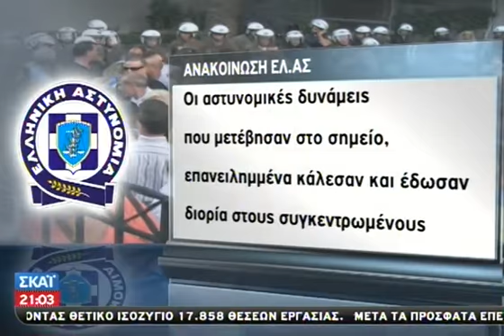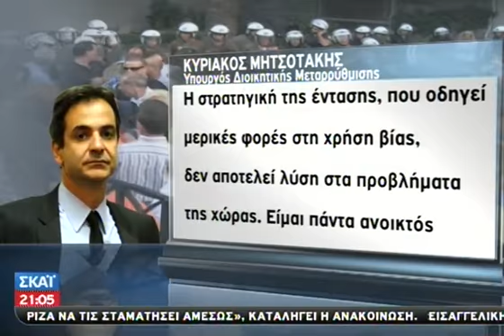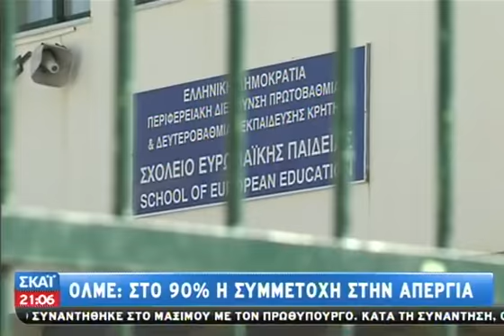Κινητικότητα και κινητοποιήσεις - 16/09/2013